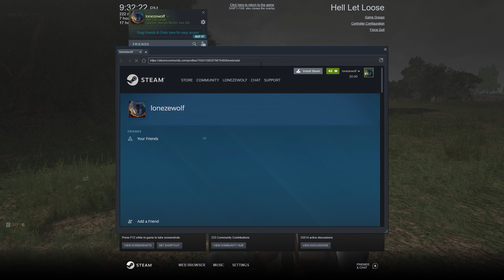Hell Let Loose (Smokey Skies) Episode 19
My Twitter, though I don’t post much, it’s rare that I come on Twitter.